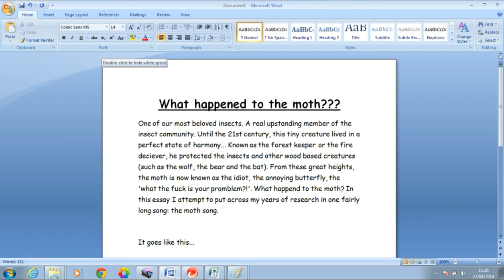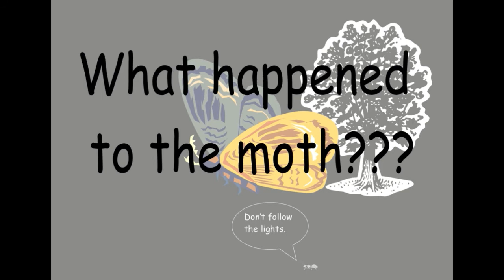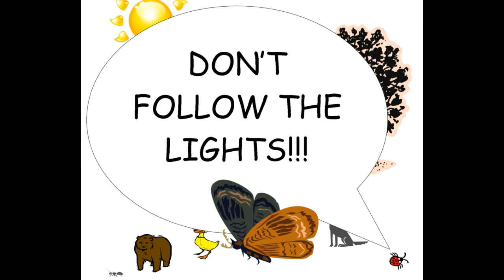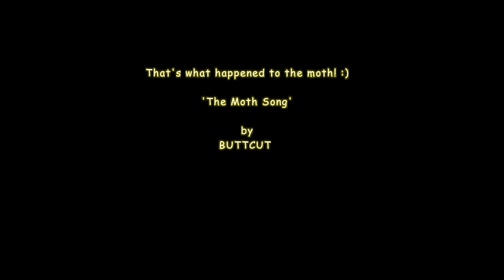The Moth Song (VIDEO!)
A song about moths...